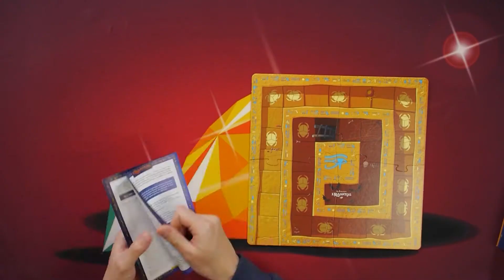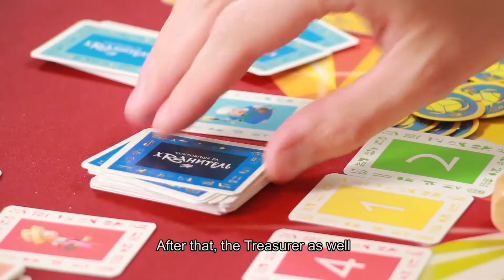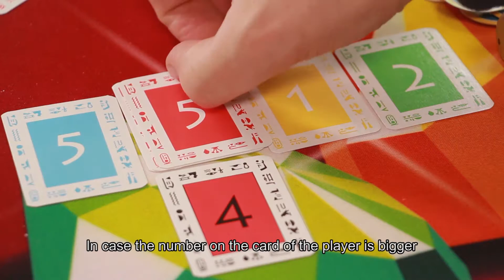GUARDIAN children board game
For thousands of years he kept watch over the overwhelming riches of the ancient pyramid, but people ventured to disturb his peace…

Number of players: from 2 to 4

AGE 7+

Contents:
1 game board,
36 tokens-artefacts,
4 tokens-diamonds,
80 cards,
5 wooden figures,
1 dice,
and 4 tables of results

The objective of the game – to collect in 4 rounds the highest number of points.

How to play a round.

Each round of the game is played by one token diamond in the increasing value: in the first round – green, in the second – blue, in the third – red, and in the fourth – yellow. The first token with the green diamond shall be put to the token sartefacts, well shuffled and placed face down in a convenient place for all players to reach. The role of the Guardian shall be played by the senior player or by any other player as agreed. At the beginning of the round the number of steps for moving the Guardian is diced. Then each player takes 3 first cards form his stack and keeps them in the hand. Having chosen the most favour able move for themselves the players put one of the 3 cards face up in the centre of the table. The Guardian puts his card  last, after all of the players, i.e. he takes one card from his stack of cards and places it next to the cards of the players.

Now  look attentively at the placed on the table cards. The colour on the card of the Guardian indicates which of the players he chooses this time. Other players move along the fields of the board for as many steps as there are points on the opened cards. Compare the points on the cards of the Guardian and the selected player. If the number of points on the card of the player and the Guardian is equal, both the Guardian and the player remain standing on the spot. If the number of points on the card of the Guardian is higher than of the player, the points of the two cards are summed up and the Guardian moves along the field for the total amount of points of both cards, whereas the player remains standing on the spot. If the number of points on the card of the Guardian is  less than on the card of the player, the Guardian remains standing on the spot and the player moves along the field for the number of steps of the calculated difference between the points of the Guardian and the player (the points on the card of the Guardian are deducted from the points of the player). If any of the players has already come out of the pyramid and the card  of that player falls for the Guardian in the next round, the Guardian remains standing on the spot (omits the move).
The Guardian is always moving after the players.
• O n the special field with the image of scarab beetle the player takes a token-artefact. If the player omits the move on this field, he may take another token. Special fields are not valid for the Guardian. • A ll players may stand on one field. A player only cannot take the field occupied by the Guardian. In such case the player takes up the field behind him. If the Treasurer stops on the field taken by a player, the player shall return all collected tokens-artefacts.

The End of the round – exit from the pyramid – the field ‘exit’. A player who reached this field comes out of the pyramid. If the Guardian stops on the field ‘exit’ the round of the game is finished and the exit from the pyramid is closed. Players who remained on the playground return all collected tokens-artefacts to the bank.